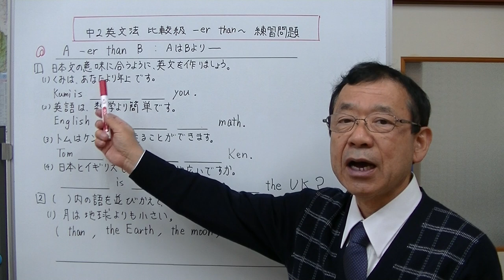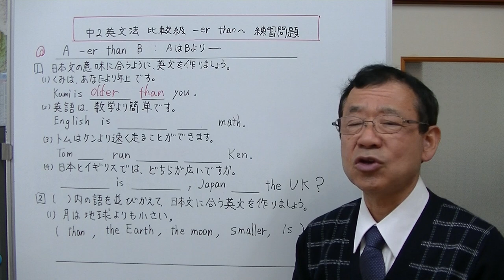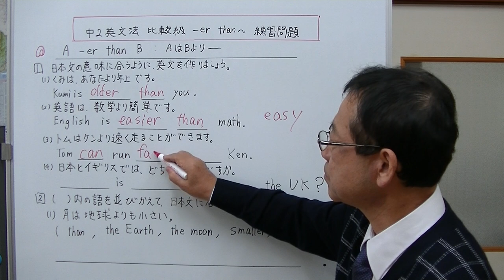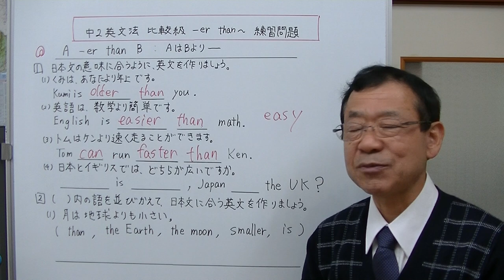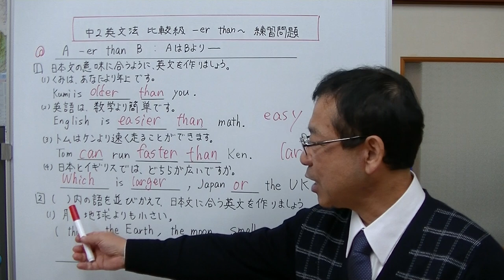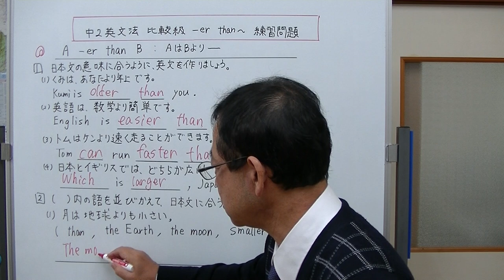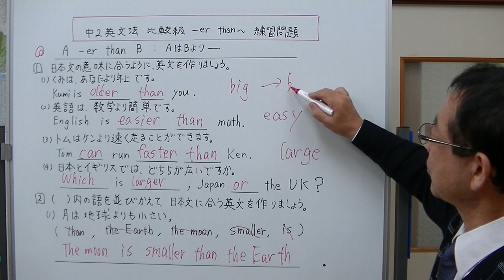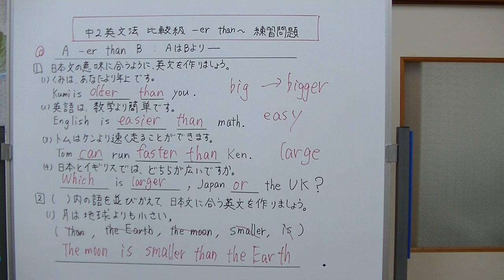【中2英文法】⑳‐2 比較級 －er than～ 練習問題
「AはBより～だ」というときに使う比較級、その基本の「－er than～」の練習問題を解いてみました。実際の問題を解くことで、文法になれることができます。